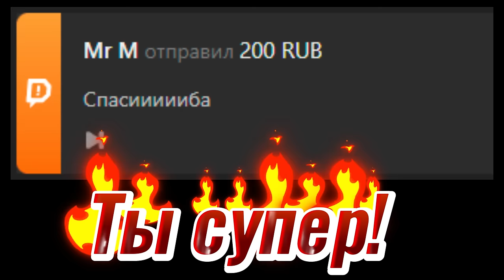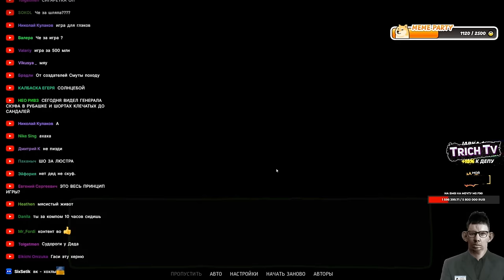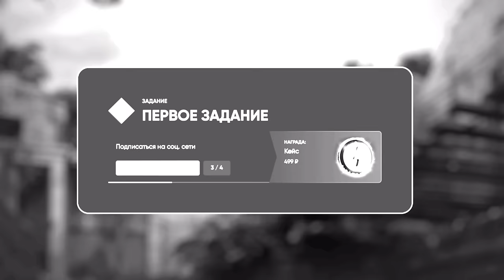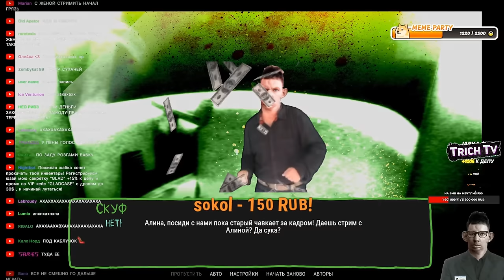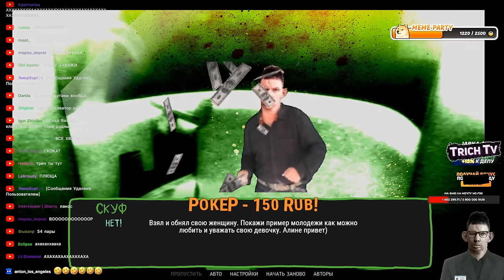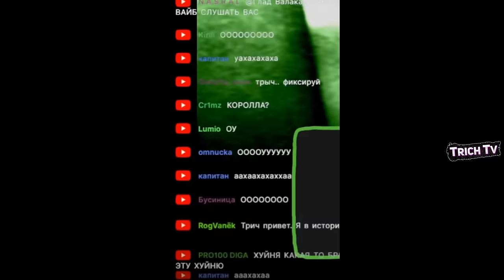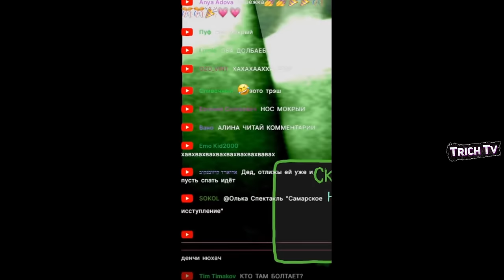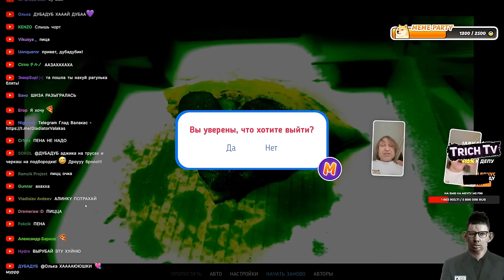Валакас общается с ЖЕНОЙ на стриме I Раля пришла на стрим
0:00 - Начало
0:05 - Стал скуфом
4:20 - Ралька с едой пришла
4:30 - Врыв ралинки на стрим
6:50 - Трусы с черкашами
11:23 - Выгоняет алинку
11:40 - Расстроил алиночку :(
16:04 - Села на лицо деду
16:50 - У алины все жжет
19:30 - Не кусай
19:50 - Шутка от Рали
20:25 - Отбирает трусы
21:00 - Жена ушла
22:30 - Все-го хоро-ше-го